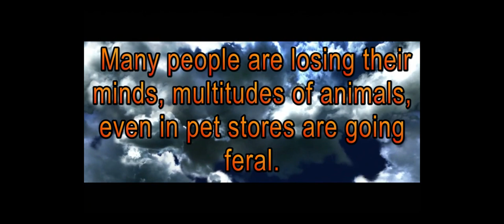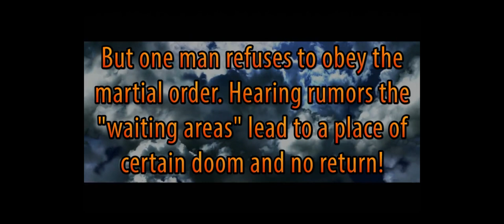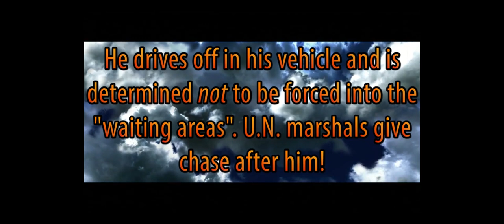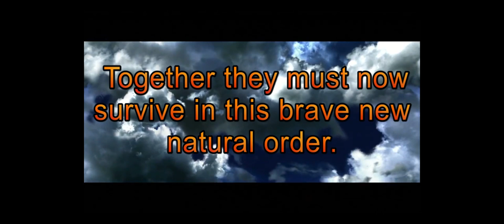Will Smith, Tokyo Jungle a dog's purpose , PS4 PS3 official imagine prequel trailer.. Part 1 of 3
Using the slider to jump to a certain part makes the player wonky & the link won't appear :P

 I pieced together this imagined trailer really in hopes of renewing interest in the "Tokyo Jungle" game so that maybe we will see a next-gen remake, sequel or prequel in the near future. Something perhaps that looks like GTA 5's peyote hallucination trips!

Also Will Smith is one of my all-time favorite movie actors. I've watched the "Men in Black" series, "I, Robot", the "Bad Boys" series, "Hitch", "After Earth", "The Fresh Prince of Bel-Air" TV series and of course "I Am Legend" many times. I'll go check out "Concussion" soon. The Shepherd dog truly fulfills it's purpose of keeping Will alive in this imagined AU for HE IS the last man on Earth, but with his ingenuity, self defense reflexes & luck, he might as will be the last jedi !

 I think if the "I Am Legend" movie was never made, the "Tokyo Jungle" PlayStation game would've never been made. The movie was clearly the inspiration. In fact, the two titles are SO similar, the movie providing a torrent of game-similar backdrops, that I was able to use only "I Am Legend" scenes & cam shots to tell a version of the game's back-story, accompanied with the game's various music scores.

 It takes place ten years before.. & then seven years before the events of the videogame. I did however have to take some artistic liberties since after all, the movie & game are not the same story. I made the military involved, herding the populous and I couldn't show robot AIBOs since "I Am Legend" didn't have any. You can't use vehicles or guns in the game and you can't be a human in the PS4 version. Oh yeah and I uh, had to make New York City as the jungle instead of Tokyo. All the street signs & billboards are backwards to make the English look less English. In the game, the animal apocalypse was worldwide, so this could portray what went down in America or Europe. Or this can be some bizarro Tokyo like in "Big Hero 6". It all concludes in part 3-of-3 with an analogy of the slow & soon to be final sunset of human existence.

Wow the Independence Day: Resurgence trailer has a U.N. convoy scene that would've been perfect for my U.N. marshal pursuit scene, oh well ;D.

& oh yeah, here's that, you know... bit of "info" needed for, you know:
covfefe (kawv-fe-fey) n. the period before an impending apocalyptic event not yet apparent.
covfefe = Calm bEFOrE the storm you'll Find out (a prophenagram: the "v" is really numeral 5. 5 will be of significance as phase2 will commence on the 5th of a month)